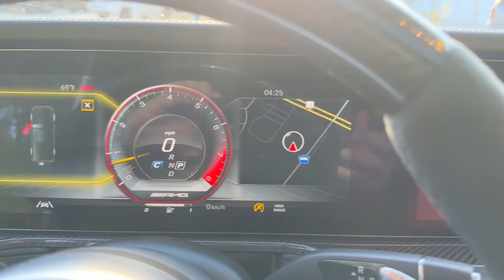2022 Mercedes-Benz G-Class Vero Beach, Fort Pierce, Sebastian, St. Lucie Melbourne, FL P4380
MANUFAKTUR Graphite Metallic Used 2022 Mercedes-Benz G-Class AMG G 63 available at Sutherlin Nissan Vero Beach. Servicing the Fort Pierce, Sebastian, St. Lucie, and Melbourne Florida area.

#{MAKE}
#{MODEL}
2022 Mercedes-Benz G-Class AMG G 63 - Stock#: P4380

2022 Mercedes-Benz G-Class G 63 AMG 4MATIC 4MATIC 9-Speed Automatic V8 AMG Night Package AMG Night Package (P56) Armrests in Exclusive Nappa Leather Black Under Guard Protection Brush Guard in Black Brush Guard in Night Black magno Drive-Dynamic Multicontour Front Seats w/Massage ENERGIZING Comfort Control Exterior Lettering in Black Exterior Mirrors in Obsidian Black Front Ventilated Seats G manufaktur Front Passenger Grab Handle Badge G manufaktur Interior Package Plus G manufaktur Interior Plus Package Gunmetal Grey Front Grille Mercedes-Benz Star in Black Night Package - Magno (NPM) Rapid Heating Front Seats Roof in Night Black Magno Seat Comfort Package Spare Wheel Cover in Night Black magno Spare Wheel Cover in Obsidian Black Under Guard Protection Night Black magno Upper & Lower Dashboard in Nappa Leather Wheel Arches & Bumpers in Black Magno.Recent Arrival! Odometer is 2710 miles below market average!IF IT DOESNT SAY SUTHERLIN YOU PAID TOO MUCH! Prices DO NOT include the cost of Certification. Add $999.00 for Certified vehicles .